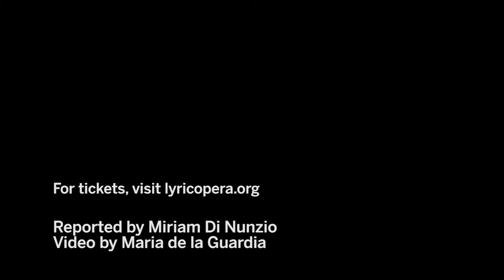Jesus Christ Superstar (Director)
Note: This video was originally published on April 24, 2018

Director Timothy Sheader, for the musical "Jesus Christ Superstar" introduces us to what the show is all about.